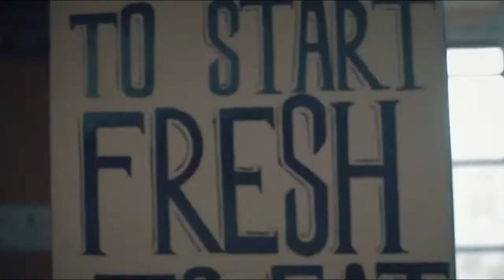CREATINEৰ বিষয়ে জানিবলগীয়া সকলো কথা || RAW FITNESS ASSAM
Mic I use
Camera I use